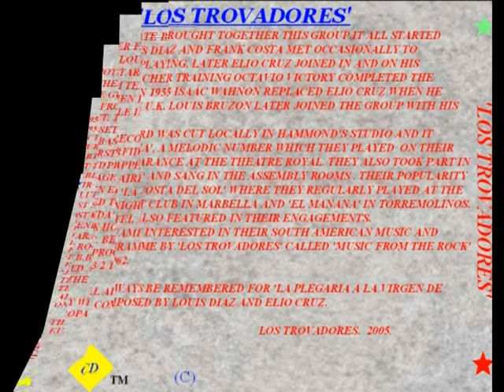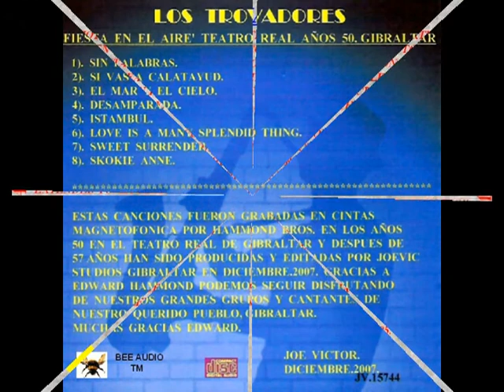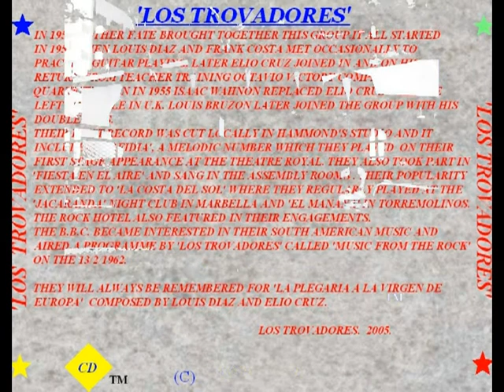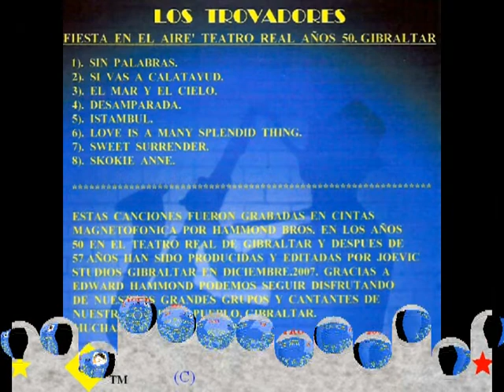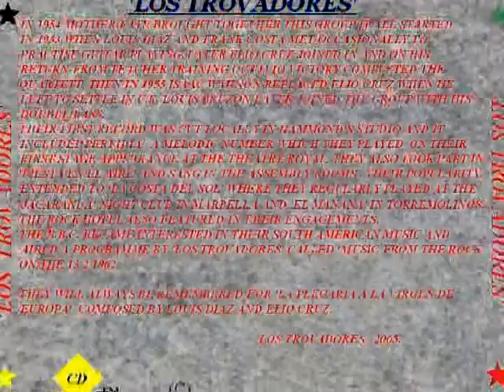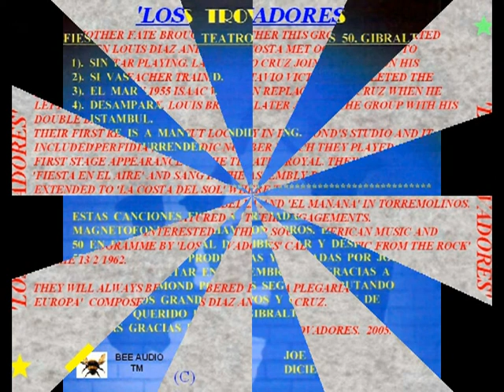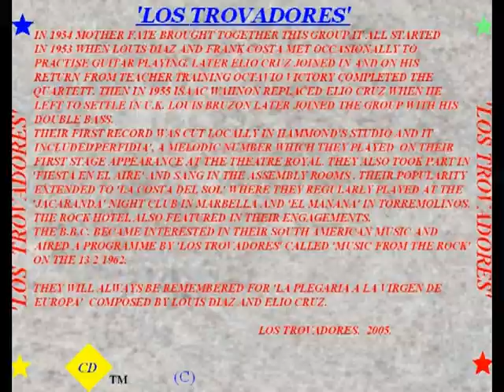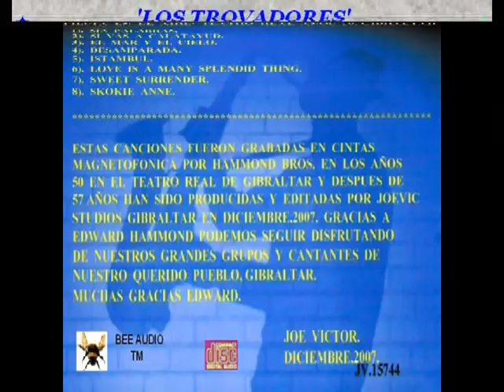LOS TROVADORES SINGING 20 SONGS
Los Trovadores Local Musical Group singing 20 songs. Let this be a tribute to Louis Diaz, Elio Cruz,  Octavio Victory and Frank Costa, unfortunately they are not with us anymore. R.I.P  Produced and Edited by Joe Victor 21/8/2020. JV.15744.